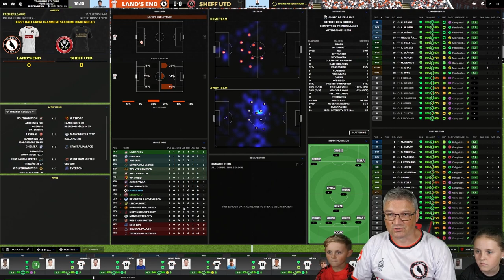OPENING DAY | Beyond the Shores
Today we start a unique challenge with Lands End Utd
Part 68
Can we do as Denzil Penberthy has asked?
Its a huge task, but will this madman farmer from St Just will get his way & hopefully we will be part of it.

Lands End Kits made by @fmcustomkits6194
Intro & Thumbnails by @Wroot1FM